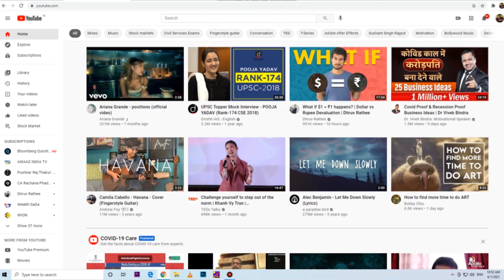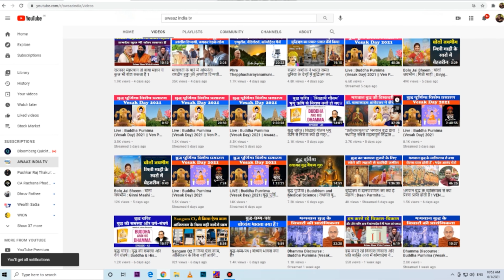BSP में शामिल होंगे BJP के 3 तो SP के 2 विधायक | Mayavati करेंगी अंतिम फैसला | MLA’s to Join BSP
3 BJP MLA and 2 SP MLA likely to Joins BSP